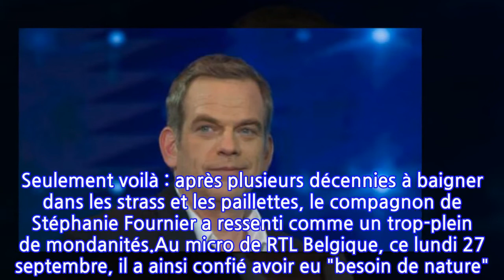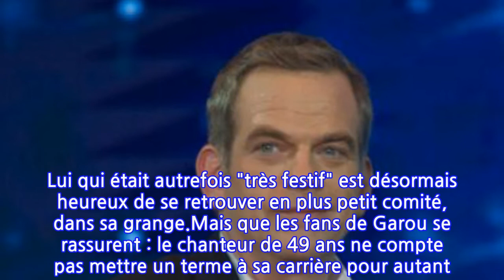Garou reclus dans une forêt : l'ancien coach de The Voice a radicalement changé de vie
Depuis qu'il a été révélé par la comédie musicale Notre-Dame de Paris, dans laquelle il jouait le rôle de Quasimodo, Garou a passé sa vie sous les projecteurs. Il faut dire qu'avec son premier album sorti en 2000, Seul, il était resté plus de onze semaines à la première place des top singles en France. Un succès qui lui a conféré une place toute particulière dans le coeur des Français, lesquels ont pris plaisir à le voir distiller ses précieux conseils dans The Voice, l'émission de chant animée par Nikos Aliagas. Seulement voilà : après plusieurs décennies à baigner dans les strass et les paillettes, le compagnon de Stéphanie Fournier a ressenti comme un trop-plein de mondanités.Au micro de RTL Belgique, ce lundi 27 septembre, il a ainsi confié avoir eu "besoin de nature". "J'avais besoin de faire autre chose aussi. J'ai une compagnie de récupération de bois anciens, plein de choses auxquelles je touche qui me passionnent", a-t-il expliqué, avant de révéler s'être "confiné avant le confinement". Garou, qui a passé "une vingtaine d'années toujours entouré", a pris plaisir à se retrouver seul avec lui-même. Et pour retrouver le calme, l'interprète de Sous le vent a mis les petits plats dans les grands ! "J'ai passé beaucoup de temps dans une forêt que j'ai achetée. Je fais mon sirop d'érable, je sais que c'est cliché. Je fais mon sirop d'érable tout seul, la coupe des arbres, je revigore la forêt, on a rénové une vieille grange qui allait tomber pour en faire un studio. C'est un bonheur d'y inviter ma famille", a-t-il révélé sur les ondes de RTL Belgique. Lui qui était autrefois "très festif" est désormais heureux de se retrouver en plus petit comité, dans sa grange.Mais que les fans de Garou se rassurent : le chanteur de 49 ans ne compte pas mettre un terme à sa carrière pour autant ! Dès le 1er octobre 2021, il entamera une nouvelle tournée intitulée Upscene, au Forum de Liège. Il y a reprendra notamment des titres de Charles Aznavour, Léo Ferré ou encore Georges Brassens.